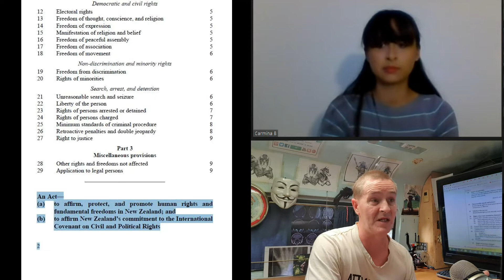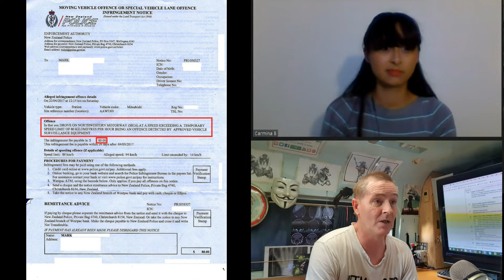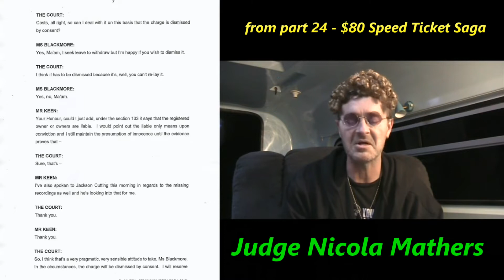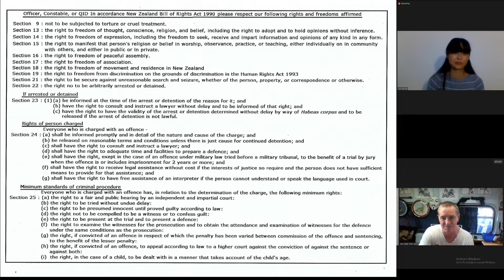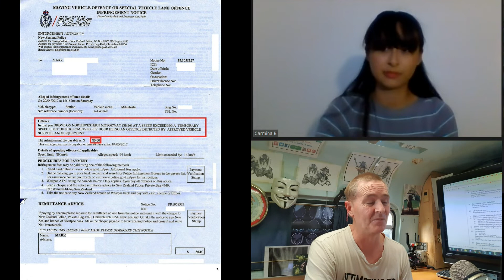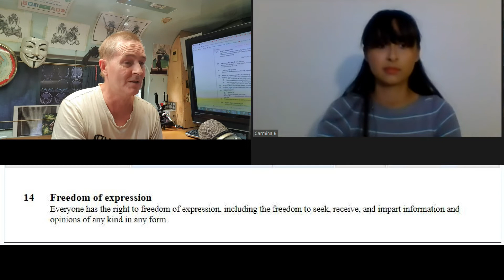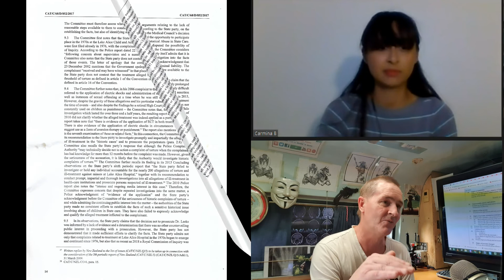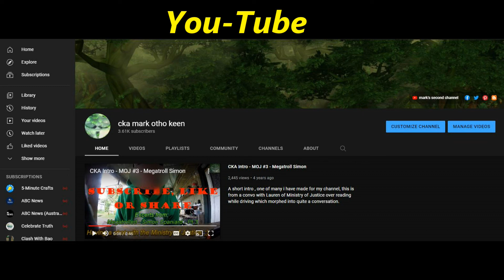IJWT - FreeNZ - In conversation with Mark Keen, yours' truly - 26 Jan 2022 - Part 1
Kiwibank
M KEEN
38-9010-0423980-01